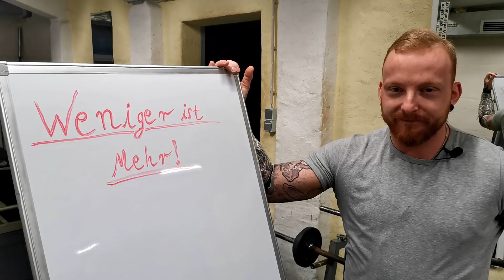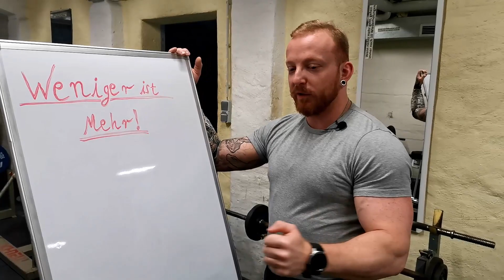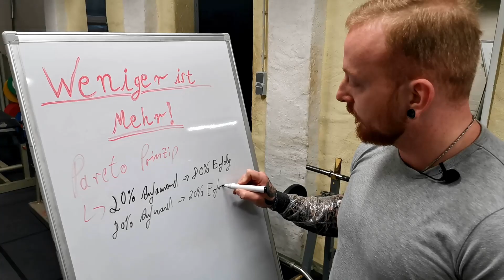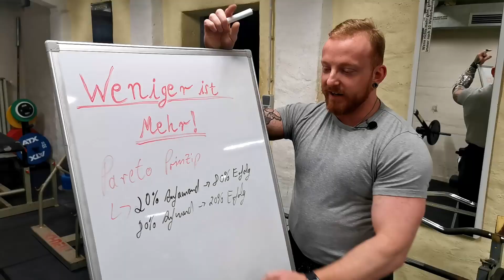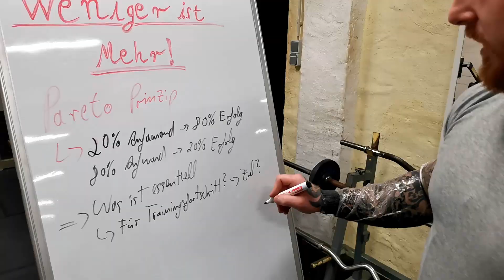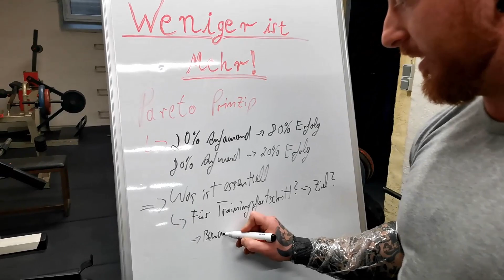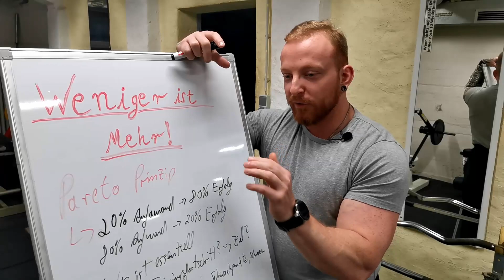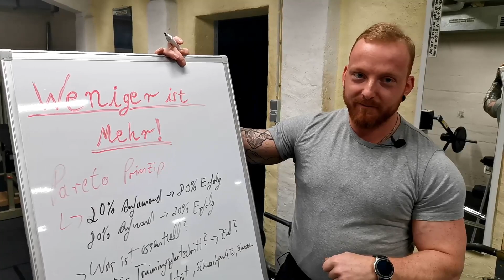Trainingsgeheimnis: Weniger = Mehr!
Weniger ist mehr! Dieses Sprichwort kommt nicht von ungefähr und lässt sich auf viele Bereiche im Leben anwenden. Ein effizientes Zeitmanagement ist für viele ein wichtiger Faktor.  Heute klären wir die Frage, ob "Weniger ist mehr" auch für Kraftsport / Krafttraining bzw. den Fitnessbereich gilt.

Dir gefällt der Content? Über ein Abo würde ich mich sehr freuen.

Du willst auch endlich groß und stark werden? Mit dem richtigen Training und der richtigen Ernährung kein Problem!

💪🏻 Personal Trainer + Powerlifter
🍕🍰 Ernährungswissenschaftler

Du hast Lust mich beim Kauf auf Amazon zu unterstützen? 😊 Dann nutze folgende Links:

👉 BFR Bandagen - mybimaxx
👉 Angles90 Grip
👉 Kreatin Monohydrat